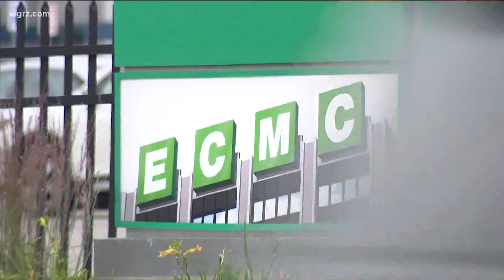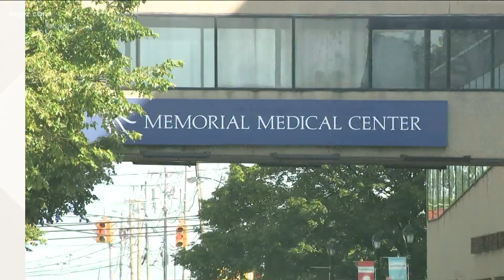Some Hospitals Avoiding Firing Unvaxxed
E-C-M-C COULD FIRE IT's UNVACCINATED STAFF... BUT INSTEAD IS PLANNING SUSPENSIONS...